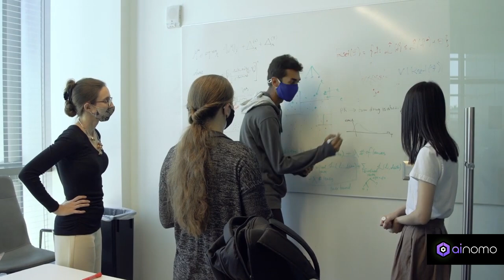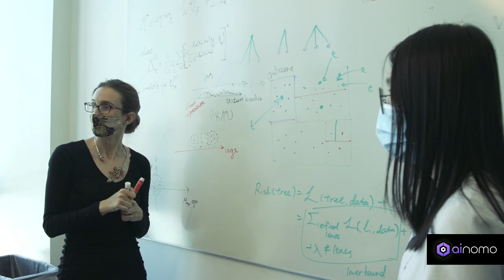Pioneering AI with Amy Harris: Nobel Insights to Real-World Applications | Ainomo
In this exclusive interview, Amy Harris, a trailblazer in artificial intelligence, shares her journey of bringing Nobel Prize-winning theories into practical AI applications. Discover how her collaboration with Ainomo is setting new standards in technological innovation and making significant strides in the field of AI.

What You'll Learn:

How Amy Harris translates complex theoretical AI concepts into practical solutions.
The impact of Nobel Prize-winning insights on today's AI technology.
Details on Amy's projects at Ainomo and how they're shaping the future of AI.
The importance of bridging academic research with industry applications.

About Ainomo:
At Ainomo, we are dedicated to advancing artificial intelligence through ethical research and innovative applications. We collaborate with top minds like Amy Harris to transform theoretical discoveries into technologies that solve real-world problems, driving progress in various sectors.